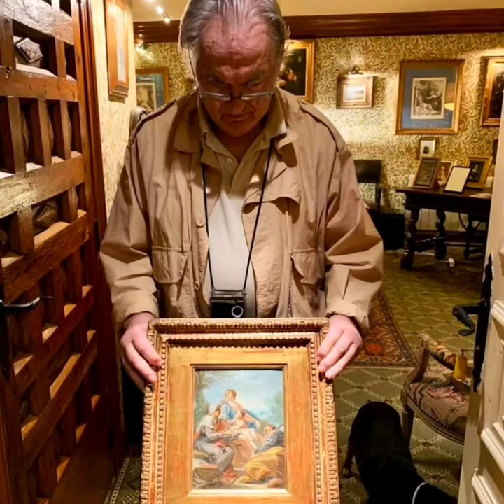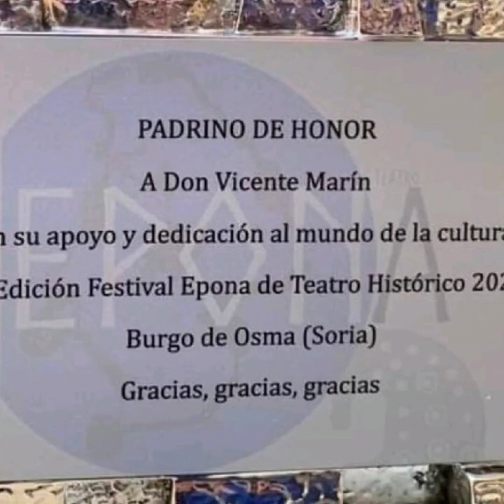FUNDACION VICENTE MARIN :PROMOTOR DE ARTE Y CULTURA.